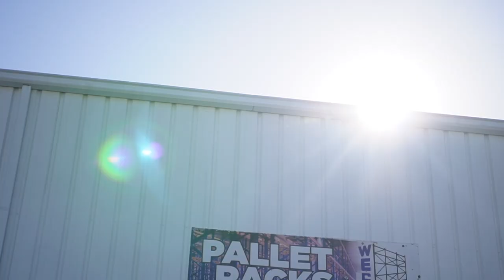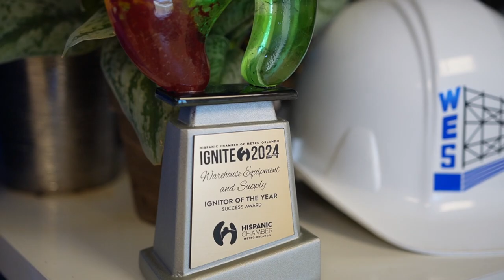Hispanic Chamber: Growing With You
Our Resource Partners, like the Hispanic Chamber of Metro Orlando are connecting businesses to customers...every, single day.